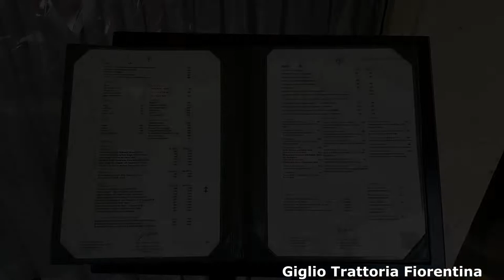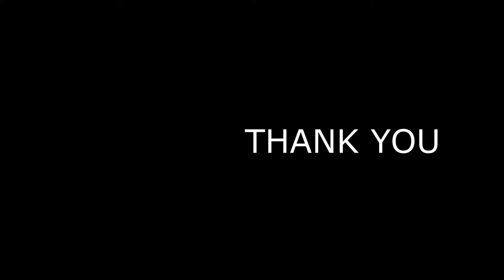ร้านอาหาร อิตาเลียน Giglio Trattoria Fiorentina สาทร 12